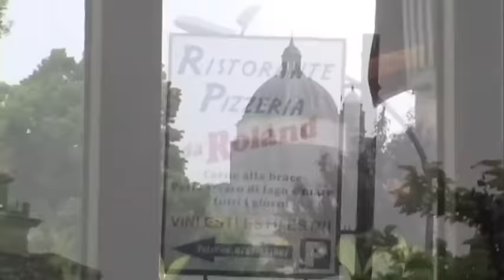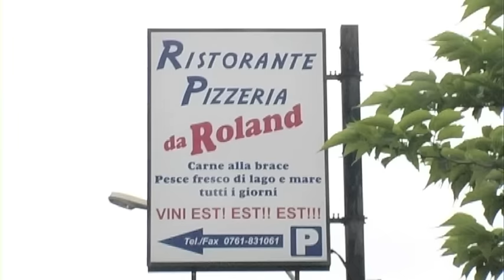MONTEFIASCONE TV - elezioni - battute finali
"il Saettone" rubrica a cura di Pietro Brigliozzi e  Giuseppe Bracchi